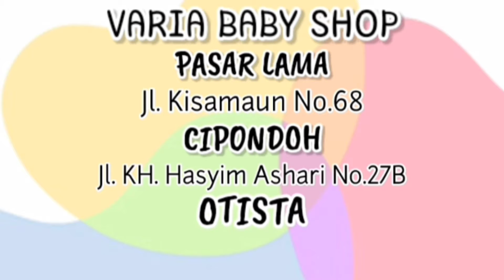Review BABY WALKER CLBL 12237🥳🤩🥰